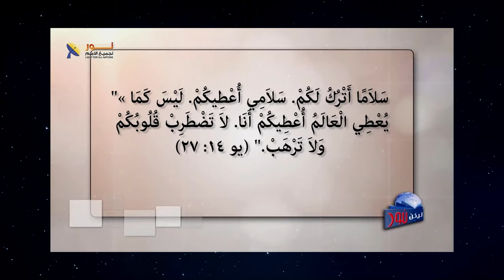13- الدين والشرق الأوسط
👈عندما يكون الدين ورجال الدين سبباً للمشكلة
👈عندما يتم إلصاق الدين في أي شيء يحدث
👈لماذا كل هذا الرفض والهجوم على شخصية يسوع المسيح في كل العالم؟

🔵وما هي النتيجة فى النهاية؟
🔵العنف والقت*ل والدمار و.

📌فهل من حل أو علاج؟

✍️إذا لديك تعليق أو سؤال فنحن نرحب بك في التعليقات أو الرسائل الخاصة.

👈وتابع رابط الحلقة الكاملة في أول تعليق

📌يمكنك التواصل معنا بصورة شخصية عن طريق رسائل الواتساب👇
WhatsApp الواتساب:    🆆🅷🅰🆃🆂🅰🅿🅿